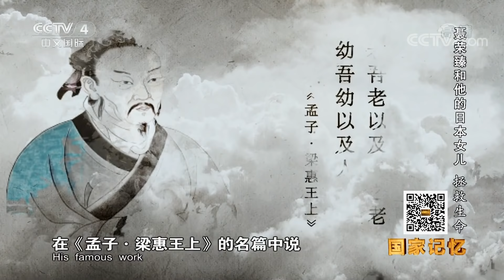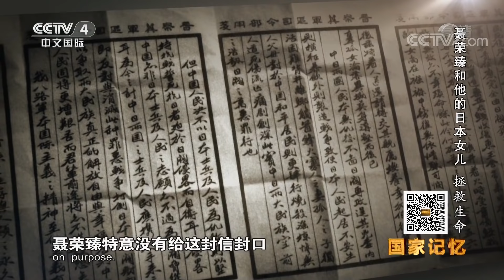《国家记忆》 20180606 《聂荣臻和他的日本女儿》系列 第一集 拯救生命 | CCTV中文国际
本期节目主要内容： 1940年，八路军对日军发动了震惊中外的百团大战。聂荣臻发扬革命人道主义精神，排除非议，收留两个日本孤儿。日本孤女美穗子会有怎样的波折命运？